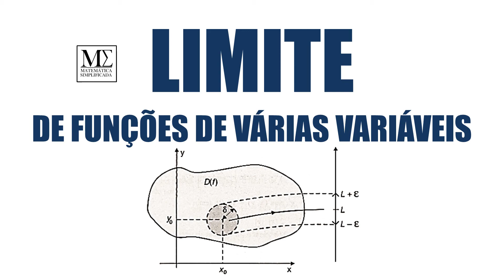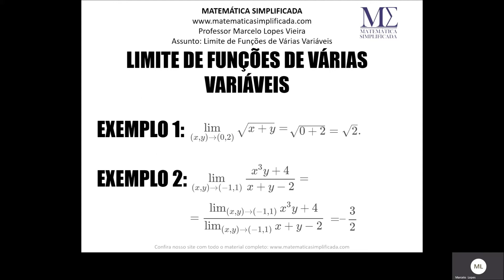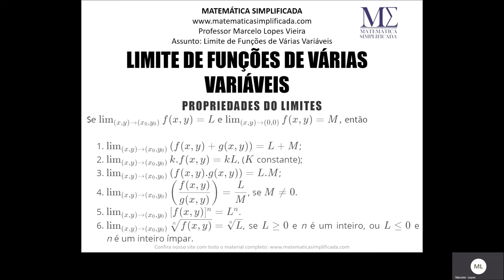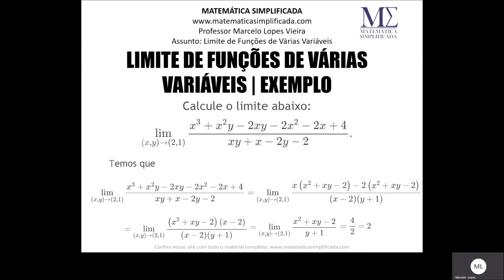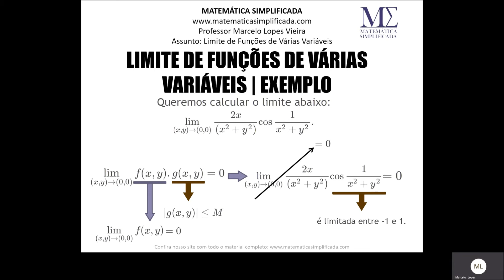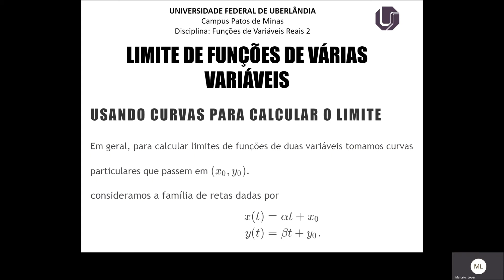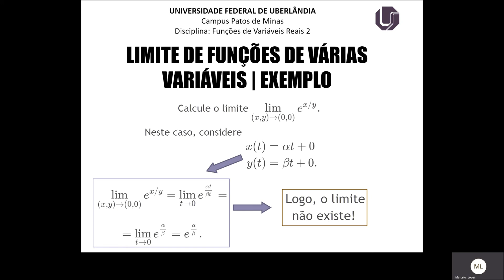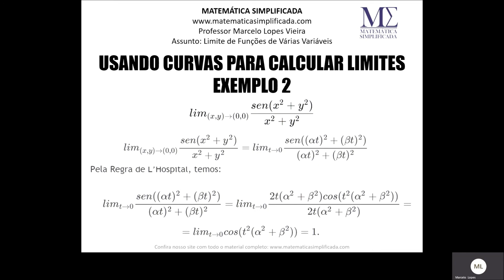Calculando Limites de Funções de Várias Variáveis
Uma função de várias variáveis reais a valores reais é uma função que associa cada ponto do espaço a um número real. Este tipo de função aparece em aplicações de diferentes áreas de conhecimento, como em circuitos elétricos, otimização de volumes e modelos econômicos. Nesta aula queremos introduzir para este tipo de função um dos princípios do Cálculo: os limites.

Esta aula foi elaborada partindo de nossos artigos publicados no site que deixo linkados abaixo:

Confira todo o nosso conteúdo de Cálculo, com toda a teoria, exemplos e vários exercícios resolvidos, gratuitamente pelo